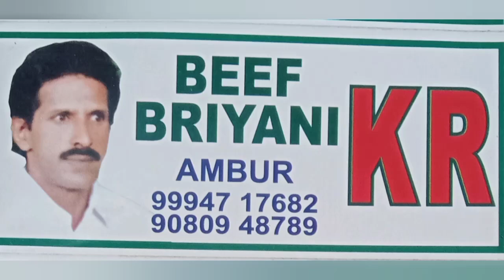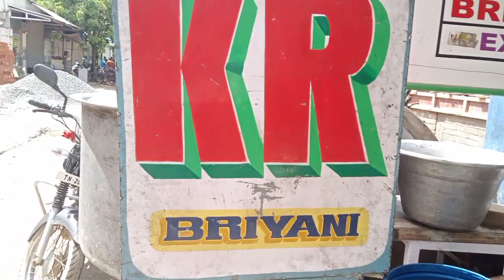KR BEEF BRIYANI AMBUR REVIEW#BEEF#BRIYANI#TRENDING#SUPPORT#LIKE#SHARE#AMBUR#FOOD#KR BRIYANI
Hi there!
New to SOWBONS VLOG? If so, here's what you need to know -- I like Explore restaurants and store outlets a LOT, so I use this channel to help my viewers to find great food and great store outlets.

Join our growing community for new videos every .